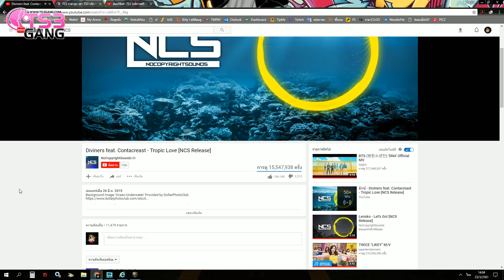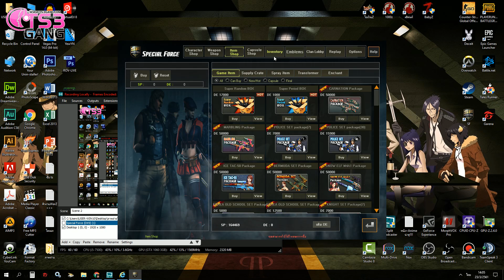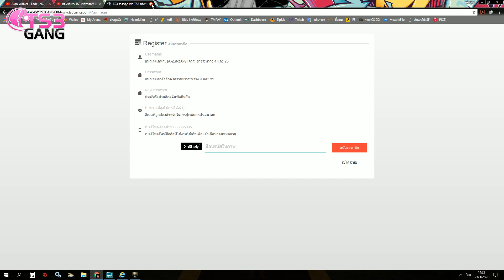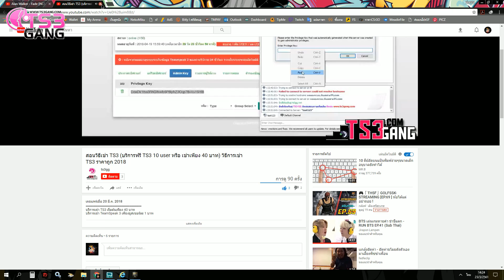SF - รีวิวเล่นมีด Katana +8S!! ธาตุออร่าโคตรสวยบอกเลย!! By TS3Gang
🤗สนใจเช่าts3ราคาถูก🎈TS3Gang👍
📘TS3 เร็ว แรง ดูแลดี💹เริ่มต้นเพียง 40 บาท💰เท่านั้นลิงค์นี้เลยครับ🔧
🎃Special Force สนใจซื้อของร้านผมนี้เลย🎃
👨‍💼👨‍💼สนใจเป็นสปอนเซอร์สนับสนุนติดต่เพจได้เลยครับ🙏🙏
🎁หรือซื้อโค้ดไอเทมต่าง ๆ ติดต่อเพจเลยครับ🎁
My PC
CPU : Intel Core i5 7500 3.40 GHz to 3.80 GHz
VGA : GTX1060 ASUS DUAL OC 3GB
Mainboard : ASUS PRIME B250M-A
RAM : Hyper-X Kingston 12 GB (2133)
PSU : DTECH 600 W(Full)
Monitor : LG 22 inch. (HDMI,IPS)
My GamingGear
Headset : Gaming Tt ESPORT SHOCK 7.1 (WHITE)
Mouse :Gaming Razer Deathadder 2013
Keyboard : Gaming NUBWO (NK-70) Mechanical Red Switch
💓โดเนทเด้งขึ้นจอสตรีม!!💓 ⭐มีเสียงศิริอ่าน ได้ทั้ง ⭐
📞ติดต่อยิววายเอ็น 💰ซื้อไอเทมโค้ดSF ได้ที่
My PC
My GamingGear
Mouse :Gaming Logitech G403
MicroPhone : NUBWO M21 (Gold)